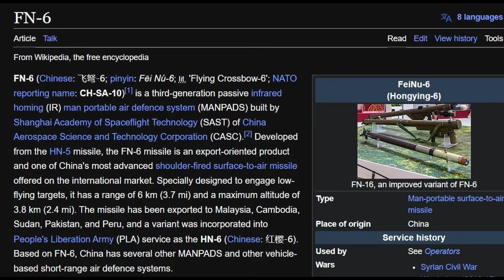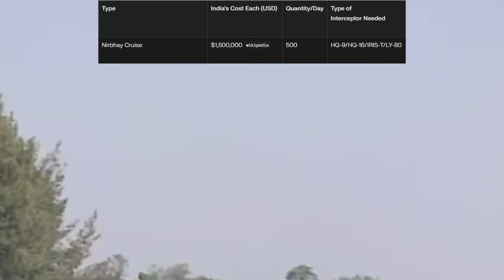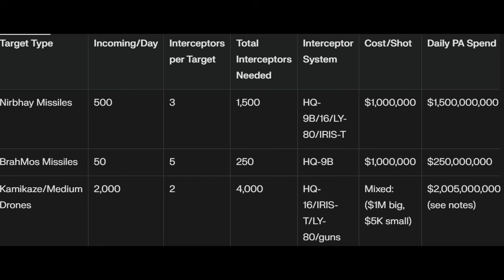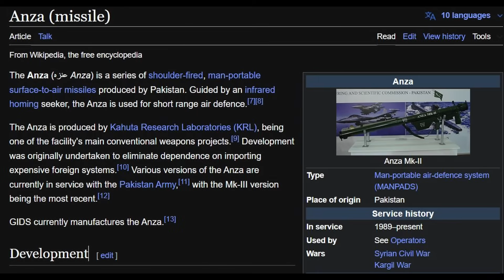Pakistan Has an Air Defense Problem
Pakistan’s air defence vs a full-scale Indian coordinated strike: layered IADS performance under saturation, interceptor costs, radar attrition, SEAD/DEAD, and timelines to collapse. We analyze HQ-9P/HQ-9B, HQ-16/LY-80, FD-2000, FM-90, AEW&C, EW, decoys, and MANPADS against Nirbhay salvos, BrahMos raids, Harop/Harpy loitering munitions, FPV swarms, and jamming. Includes Pakistan’s HQ-19 BMD plans, Indian S-400/Akash/Barak-8/SPYDER/QRSAM context, and lessons from Operation Sindoor on multi-axis strikes, radar hunting, and cost-exchange. Covers kill-chain breakdowns, interceptor-per-target doctrine, base defense, power grid protection, command survivability, and 72–120 hour degradation scenarios.
The voice used in the video is generated with the help of AI